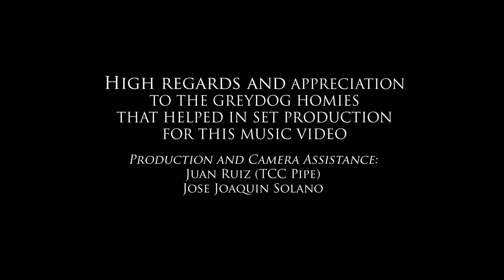Madame Whiskey - People of The Wall (Official Video)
You’ve been sleeping all day long.
I can’t seem to wake you .
Quietly nodding on and off,
Man, you know the drill now.

They’ve been waiting for someone
To blow up on time.
While, I guess, we’re trynna get him there

And you keep asking, “Son,
How long’s this been turned off?”
“Dad, I don’t know. I don’t keep score”
But we sat down and we talked
With the people of the wall.
Well, I choked up. It wasn’t fun.

And you know it’s so funny, how you all react.
Oh, come on! We saw it coming up for a long time.

I’ve been talking with the people of the wall.

Audio:
Producción: Carlos Delgado
Grabación: Carlos Delgado y Kin Rivera Jr.
Mezcla y masterización: Carlos Dominguez

Grey Dog Films, grabado y editado por Emanuel calderón.